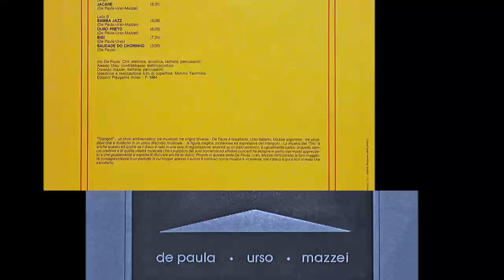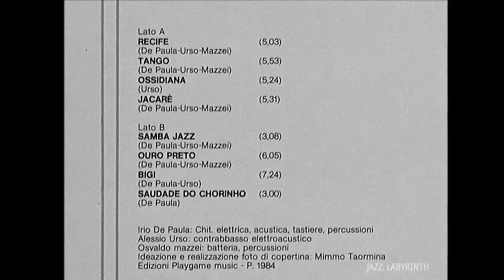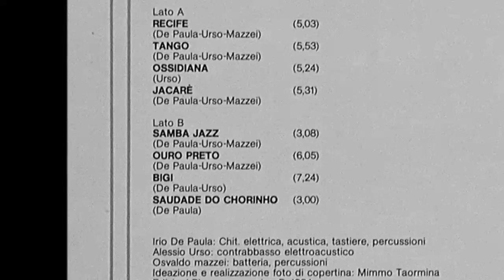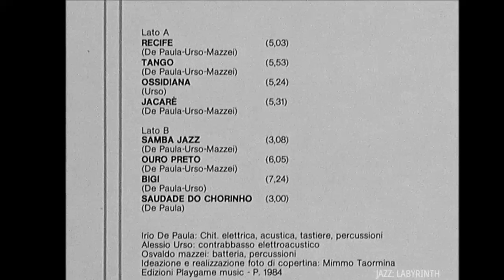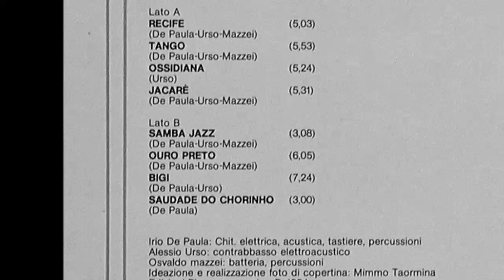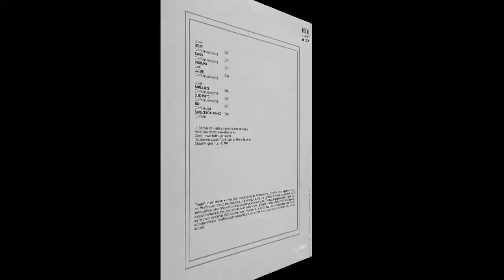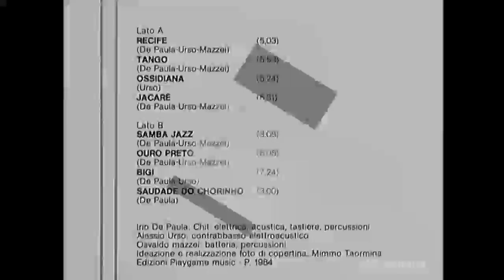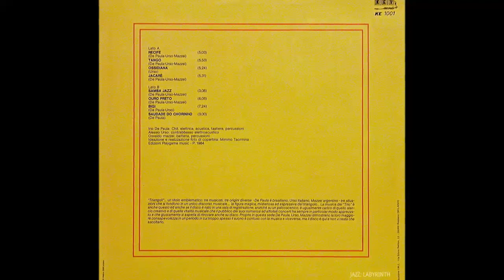Irio De Paula - Alessio Urso - Osvaldo Mazzei - Triangoli - It Key KE 1001 LP FULL